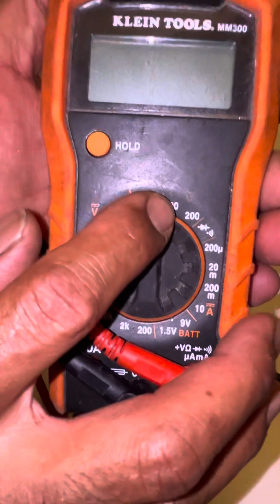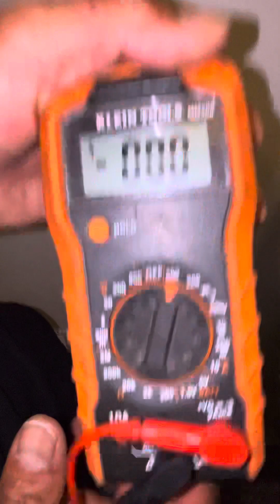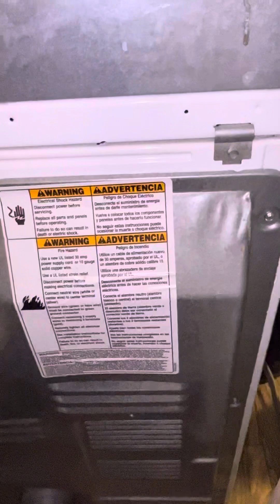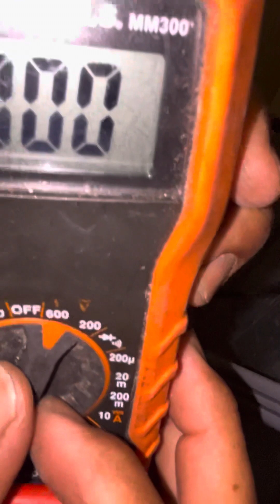Cómo reparar una secadora Kenmore 70 series Whillpool o Amana que no calienta primera parte